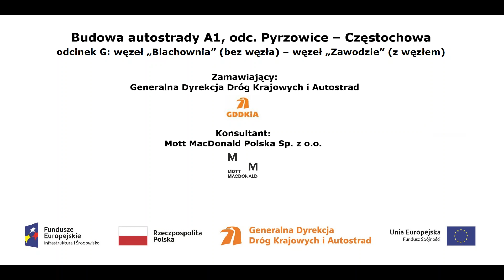A1 WA 381 film z dnia 05 07 2021